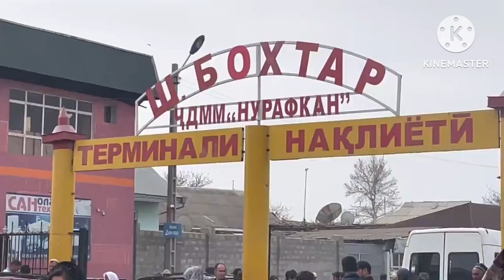Таджикистан Бохтар Душанбе Куляб